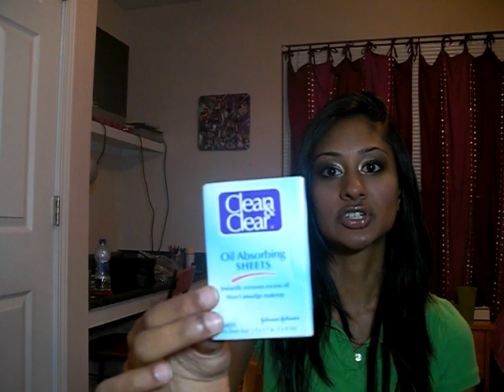Tips for Oily Skin by Megha Agrawal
Blvd. Magazine's makeup artist Megha Agrawal gives essential tips for managing oily skin. for more tips!